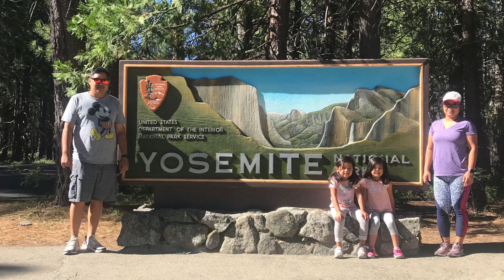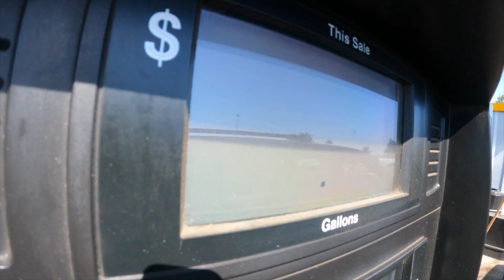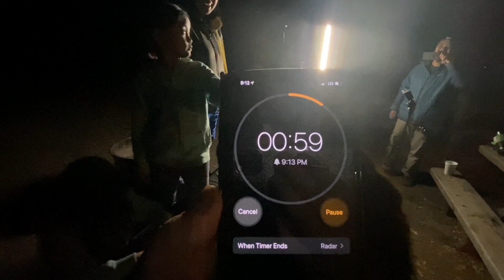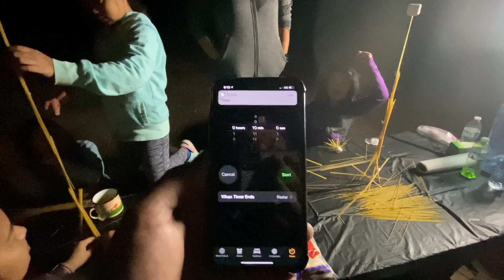CLOSE ENCOUNTER WITH DEER I CABIN AT CLEARLAKE CALIFORNIA I SEAFOOD BOODLE FIGHT AT CAMPSITE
Birthday weekend at the cabin in Clearlake California. Seafood boodle with and close encounter with deer and wild life. Good time with friends and family.

We are Filipino family who live in an RV for two years now.
We moved out of a rental house.
We gave and sold almost all of our stuff.
We love to travel and do outdoor activities.

DON'T DO RV I SEVERAL REASONS NOT TO DO RV, VAN LIFE, TINY HOUSE LIVING I PINOY RV FAMILY FULL TIME